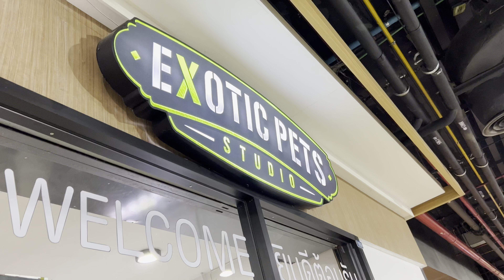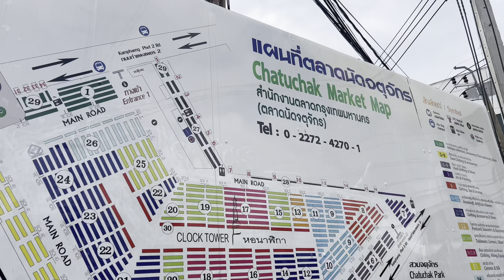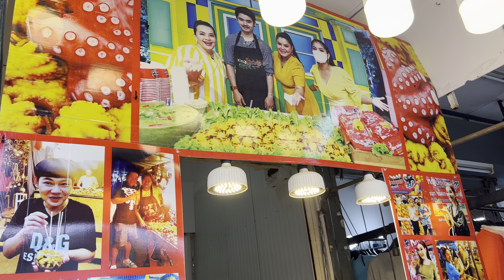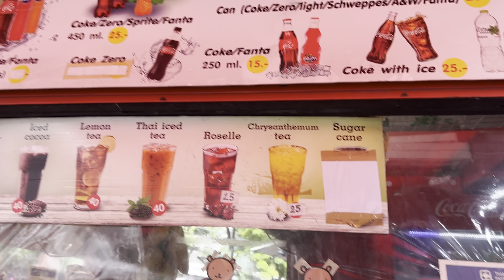ব্যাংককের সেরা কেনাকাটার জায়গা|গাঁজা কি ব্যাংককে বৈধ?|Bangkok street food|octopus ভাজা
In this video we explored the whole Chatuchak market and also we did our shopping.We discovered that all goods is in very low price.
So much fun for having a shopping haul in this popular market of Bangkok.

If you like this video and haven’t subscribed yet, feel free to subscribe and you’re also free to press the like button and you can comment to let us know and we’d like to read that and we’d like to respond as well. We really appreciate it!
We will see you guys in our next video. Thank you so much!